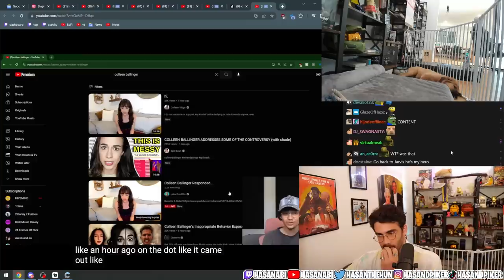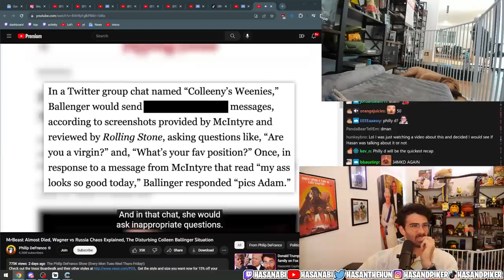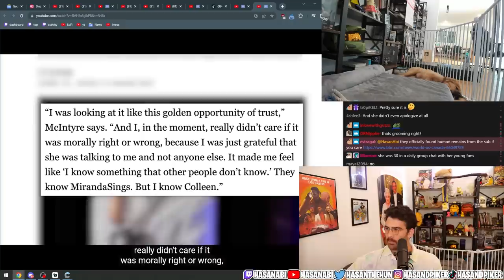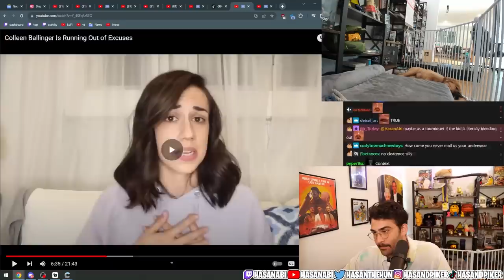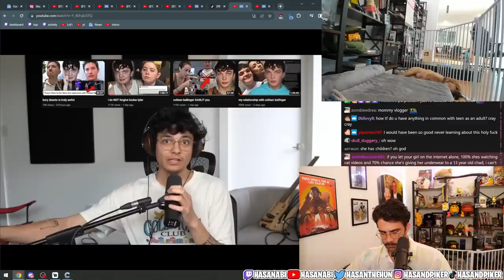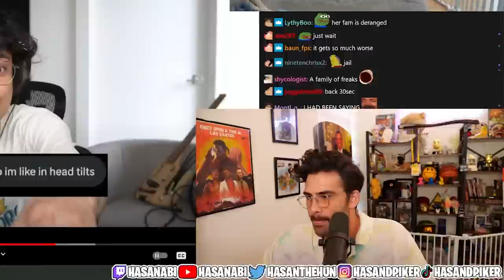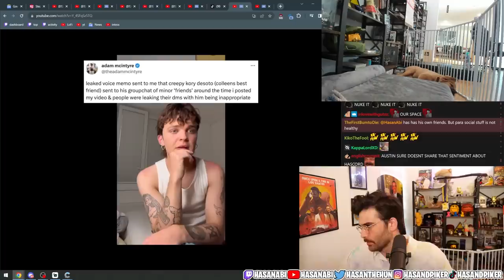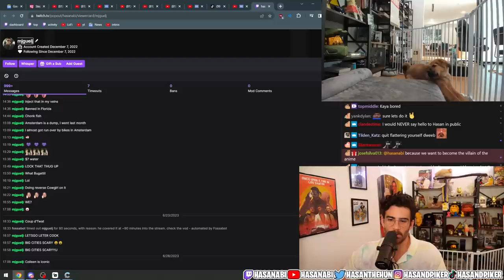Nickisnotgreen Explains the Colleen Ballinger Drama | Hasanabi Reacts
Hasan reacts to the Miranda Sings/Colleen drama by going to his go to Zoomer nickisnotgreen in order to figure out who she is and what's going on!